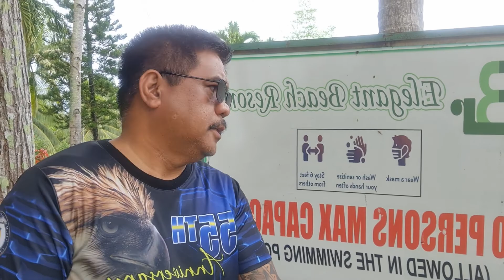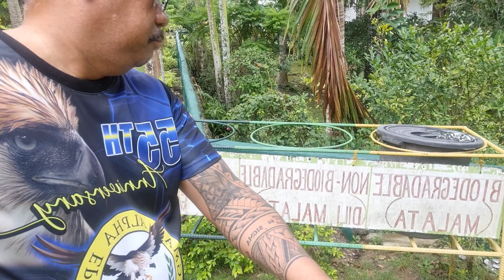Staycation at Elegant Beach Resort, San Remigio, Cebu with Family.